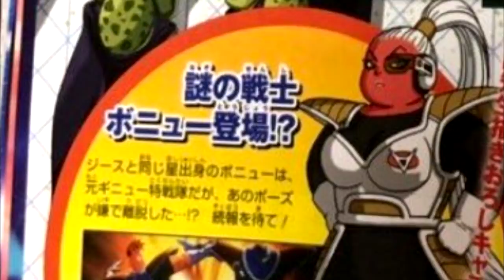DRAGON BALL SUPER | CURIOSIDADES Y REVIEW MANGA 51 | ¿MEERUS UI? AGREGADOS CANON DBZ| ANZU361